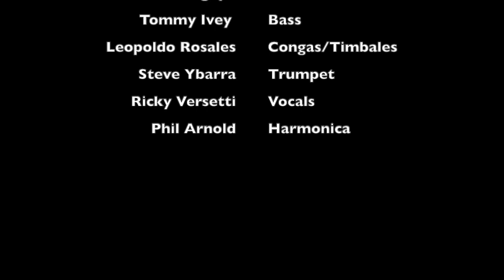Smooth In Midland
live in midland TX With special guests Leopoldo Rosales Timbales/congas vocals on Nena & Suavecito, Tommy Ivey Bass